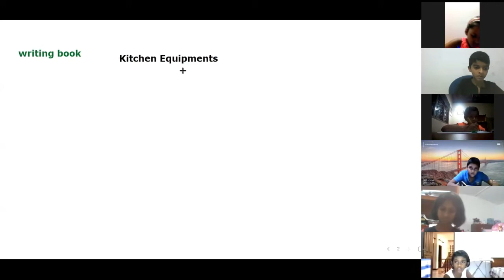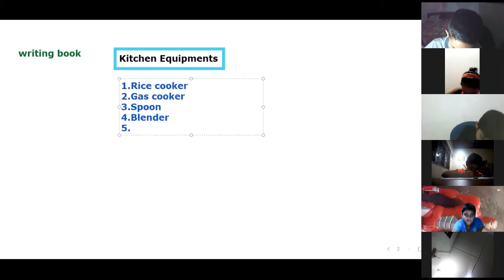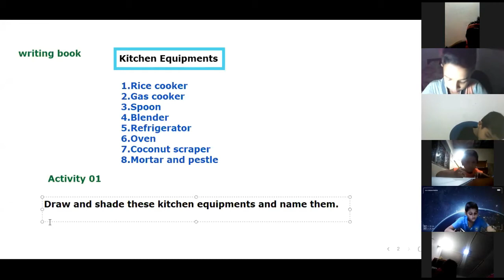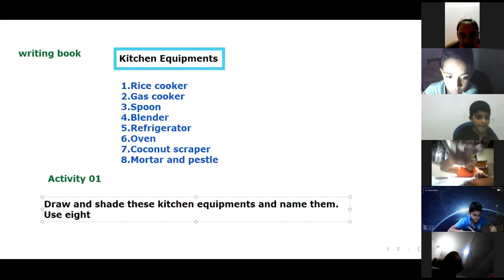Grade 4 English -Lesson is "Kitchen Equipments"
Grade 4 English
Lesson is "Kitchen Equipments"

You can learn many kitchen equipments usung real ones.

Kitchen Equipments
1.Gas cooker
2.Rice cooker
3.Spoon
4.Folk
5.Knife
6.Blender
7.Oven
8.Refrigerator
9.Coconut scraper
10.Mortar & pestle